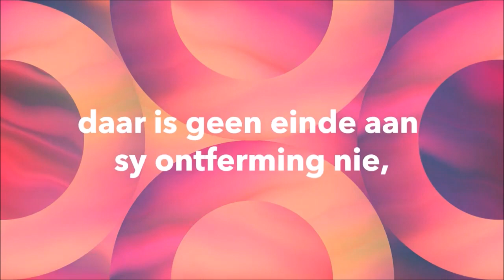RITME Digitaal: 24 Augustus 2023: “Om ’n beter lewenslied te sing” deur Stephan Joubert